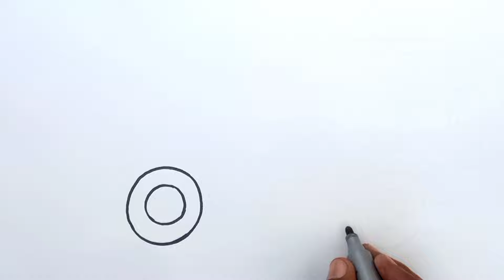Jeep Drawing, Paint & Colouring for kids and toddlers | How to draw a jeep